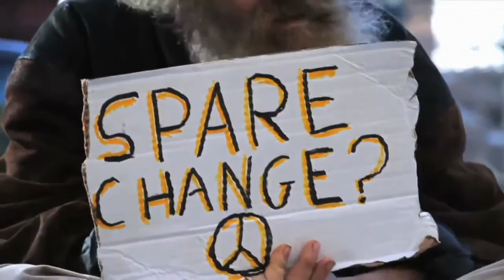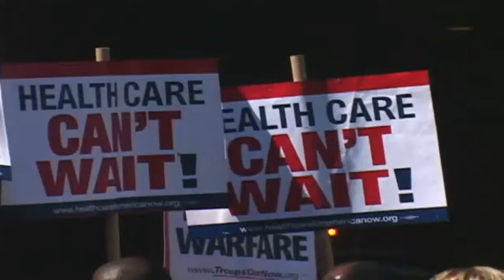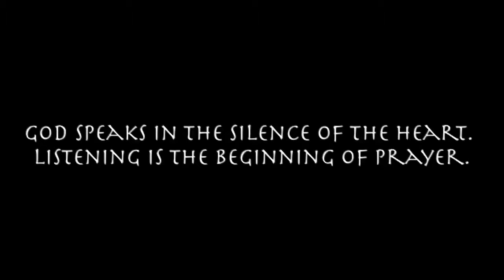justin bieber - pray official music video